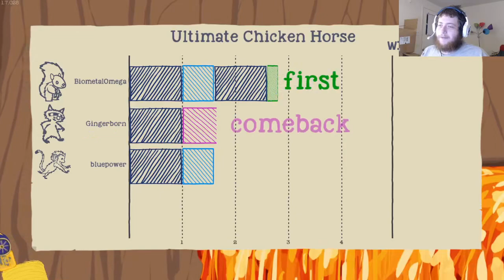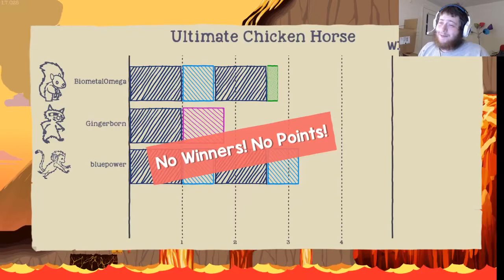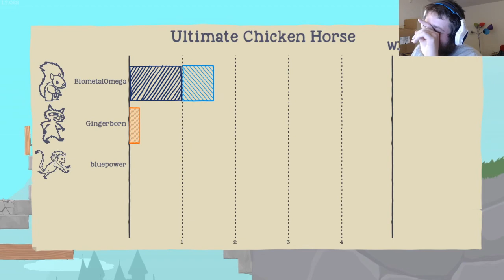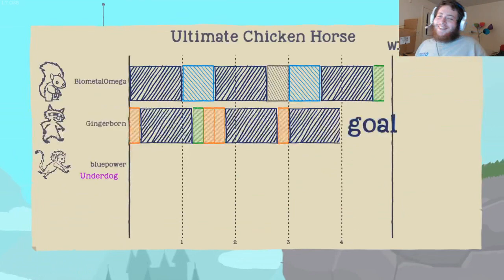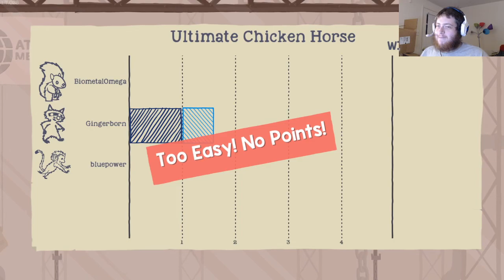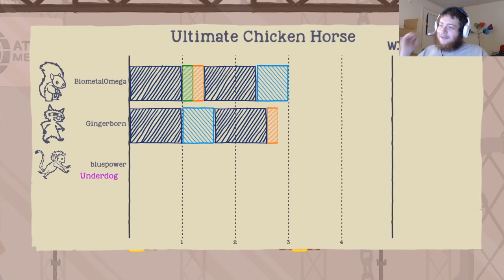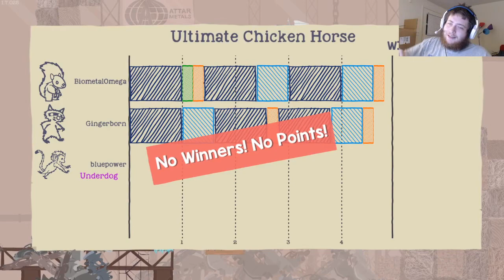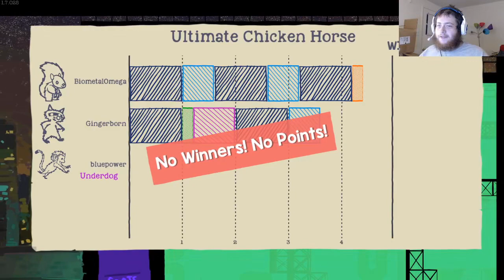Not Okay - Ultimate Chicken Horse #25